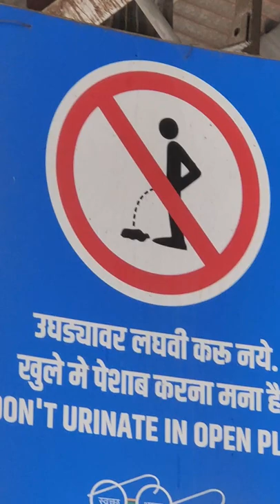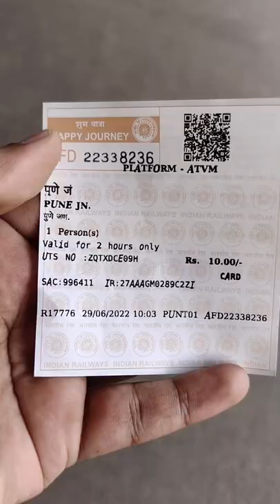Mujhe Pune Me Akela Karke Behen Kahin Bhaag Gayi | Siddy Dash Funny Vlogs | Pune Station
Video dekh ke like ka button pakka daba dijiyega

Rourkela Vlogs
Rourkela Youtuber

Pune station - pune station guide i bus stop near pune railway station i explore with saroj. pune railway station full description | pune junction full rail wisdom | reservation counter pune |.
pune junction railway station maharashtra, indian railways video in 4k ultra hd.
there is a diesel locomotive shed located near the ghorpuri railway station  2 km away from pune station.

pune railway station (station code: pune) is the main railway junction of the city of pune. how many railway stations are there in pune?.

 it is an important railway station in pune.

 the station is a major hub for freight transportation..